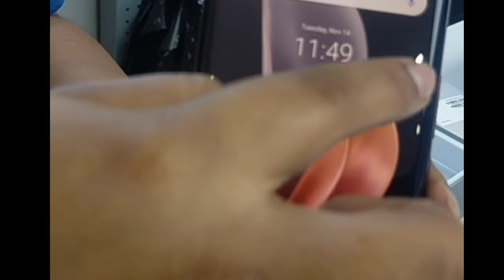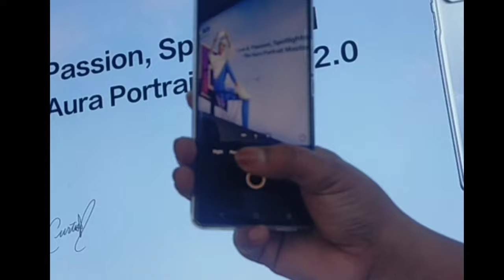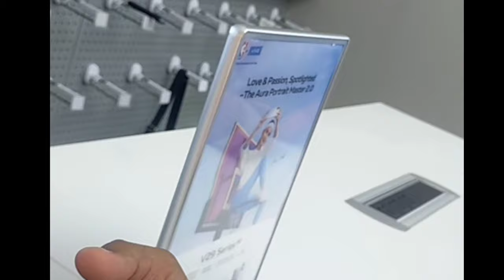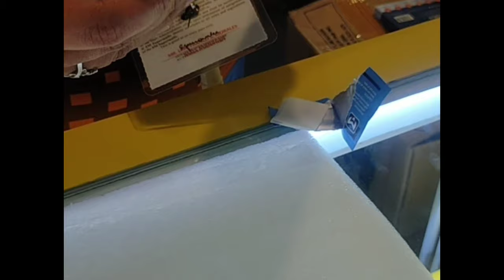Unboxing my Vivo V29 5G